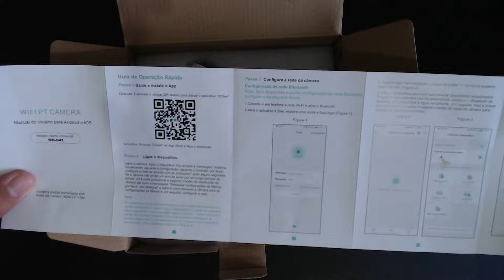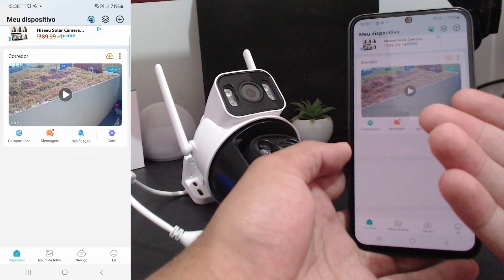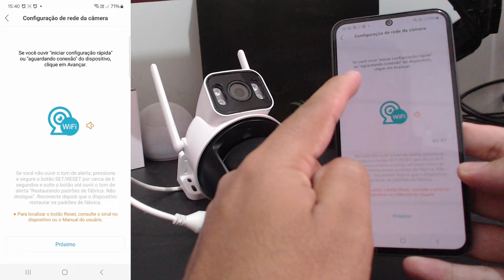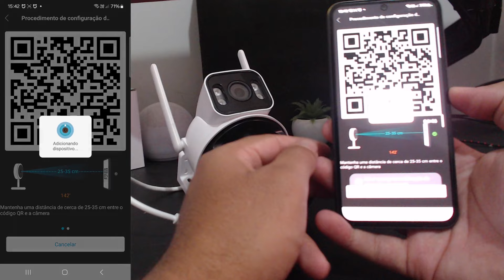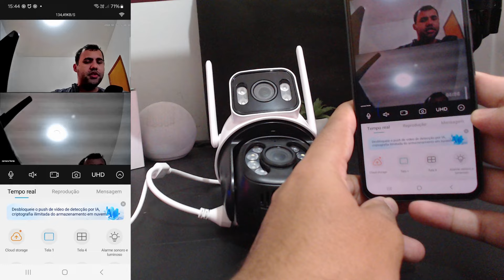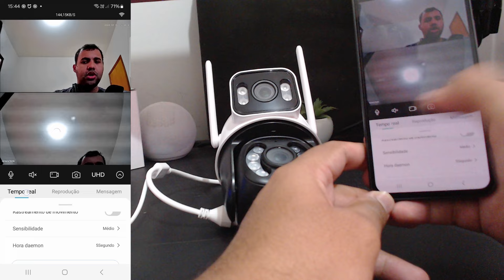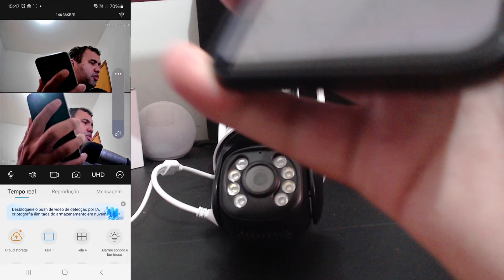COMO INSTALAR CÂMERA IP ICSEE COIBEU LENTE DUPLA Smart Câmera, Câmera boa e barata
👉Câmera Duas Lentes

🚨 Precisa de Ajuda com Sua CÂMERA de SEGURANÇA? 🚨
Tenha suporte exclusivo direto no WhatsApp e resolva todas as suas dúvidas!

👉Câmera Mini Dome A18
👉Câmera Mini Dome A8
👉Câmera Lâmpada
👉Câmera iM5 SC Intelbras
👉Smart Câmera Bot Wi-Fi 360° Positivo
👉Câmera robozinho
👉 Alexa compatível com câmeras
👉Câmera Mini dome 5MP

👉Câmera Lâmpada
👉Câmera robozinho Importar
Vale a pena investir em um cartão de memoria para durar muito tempo de gravação esses são os que funciona na câmera:
Cartão de Memoria 8 GB
Cartão de Memoria 16 GB
Cartão de Memoria 32 GB
Cartão de Memoria 64 GB
Cartão de Memoria 128 GB

📹 COMO INSTALAR CÂMERA IP ICSEE COIBEU LENTE DUPLA | Smart Câmera, Câmera Boa e Barata, TUTORIAL ATUALIZADO

Neste vídeo, você vai aprender passo a passo como instalar a câmera Coibeu de lente dupla A28B usando o aplicativo ICSee. A câmera Coibeu A28B é uma solução inteligente e acessível para quem busca segurança residencial ou comercial, com características avançadas como duas lentes para uma cobertura completa, visão noturna e resistência à água. Este tutorial é atualizado e atemporal, garantindo que, independentemente do momento em que você assistir, terá as instruções mais precisas e eficientes.

🔍 O que você vai encontrar neste vídeo:

Introdução à câmera Coibeu A28B e suas principais funcionalidades
Guia completo de instalação usando o aplicativo ICSee
Dicas para otimizar o desempenho da câmera
Solução de problemas comuns durante a instalação

00:00 - Apresentando a câmera coibeu lente dupla
01:10 - Unboxing câmera coibeu lente dupla
02:22 - Detalhes da Câmera coibeu lente dupla
04:12 - Tamanho do cabo da câmera coibeu lente dupla
04:44 - Como configurar a câmera coibeu lente dupla
07:20 - Imagem da camera coibeu lente dupla
07:48 - Ativar rastreamento inteligente da câmera coibeu lente dupla
09:07 - Teste de Som da câmera coibeu lente dupla
09:50 - Imagem de dia da câmera coibeu lente dupla
10:34 - Imagem de noite da câmera coibeu lente dupla
11:36 - Imagem de noite com leds ligado
12:01 - Duvidas sobre a câmera coibeu lente dupla
13:38 - Vale a pena comprar ?
15:16 - ATENÇÃO!